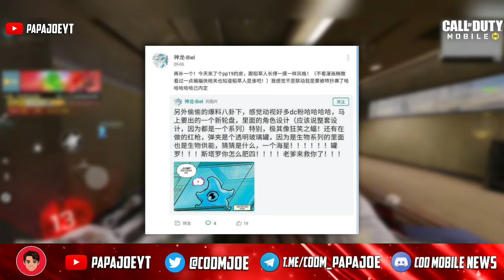*NEW* HUGE SEASON 9 LEAKS! LEGENDARY GUNZO REVEALED + RELEASE DATE in COD MOBILE Leaks!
What do you think about the next Legendary Character Skin in Call of Duty Mobile? Write me your opinion in the comments!😁

⬇️TEST SERVER⬇️
New Update coming soon..

Earn money💶 with surveys! Don't you think? Try it out! Make at least 30 euros per week by answering surveys✅.

↪With my codes (MQVY4WQPL4 and 5UBQ5ZWPYT) you get a starting bonus of € 0.23!